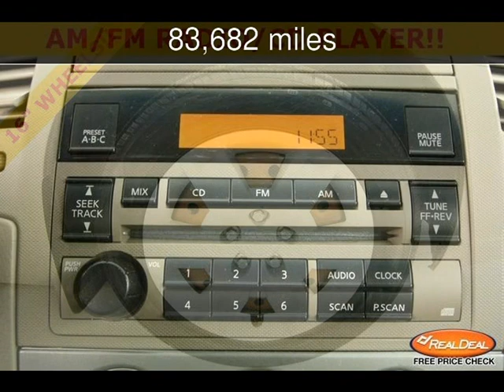2005 Nissan Altima 2.5 S Used Cars - Kansas City,MO - 2014-01-15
See more details about this used car This 2005 Nissan Altima 2.5 S with 83,682 miles is for sale at The KC Car Guy.